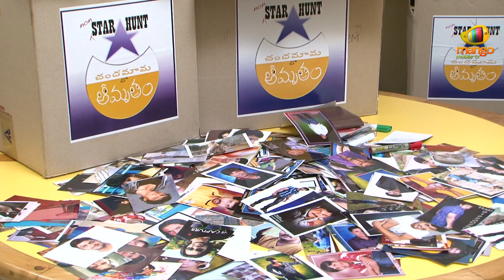Chandamama Lo Amrutham - Star Hunt 1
Here is a star hunt video made for Gangaraju,director and producer for his forthcoming Telugu movie Chandamama lo Amrutham. He made movies like Aithe, Amma Cheppindi, Anukokunda oka roju, Little soldiers, Katha and serials like Laya, Amrutham, Nanna, Edureetha.